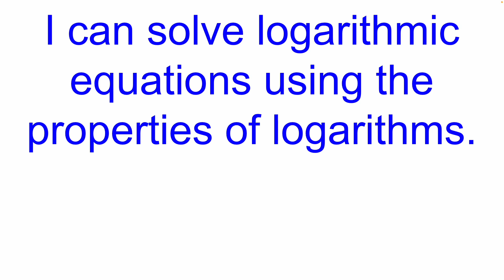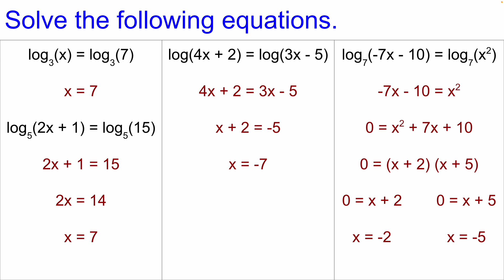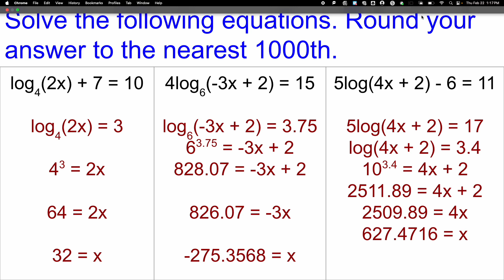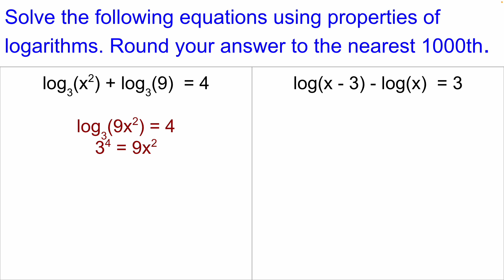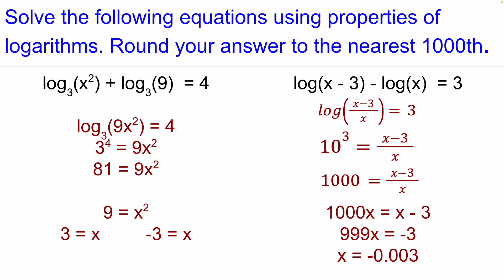Solving Logarithmic Equations